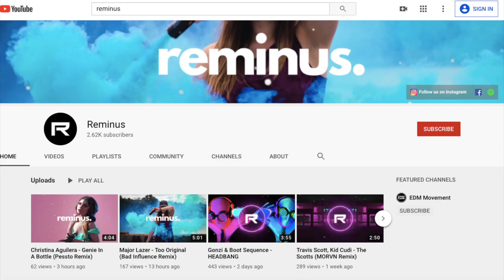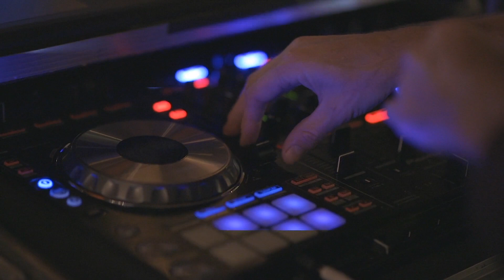Craziest Places DJs Livestreamed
Craziest Places DJs Livestreamed: Famous DJ's live an enjoyable life, doing what they love and jamming to massive music festivals
visited by millions. However, some DJ's have live-streamed in really unique places across the world, and with a global pandemic raging outside of our homes, there's no doubt they have done so in crazy
locations. Today, we'll be listing the most unique places DJ's have live-streamed.

 live streams